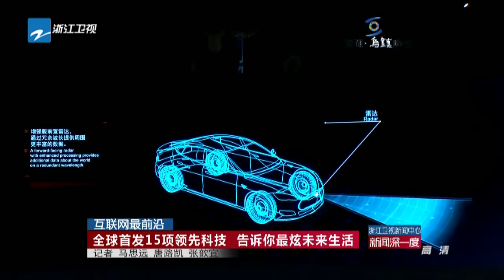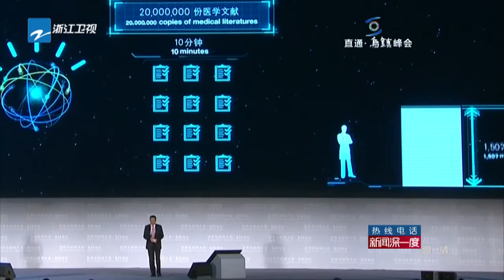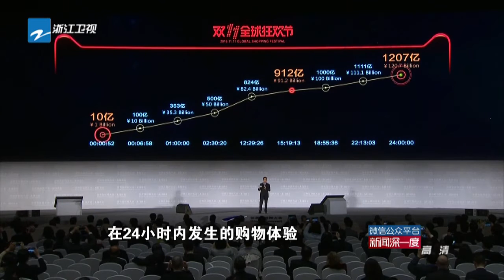【互联网最前沿：15项全球最顶尖技术亮相告诉你最炫未来生活】第三届世界互联网大会 乌镇峰会 2016 World Internet Conference Wuzhen Summit【浙江卫视官方超清】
世界互联网大会（World Internet Conference），是由中华人民共和国倡导并举办的世界性互联网盛会，旨在搭建中国与世界互联互通的国际平台和国际互联网共享共治的中国平台，让各国在争议中求共识、在共识中谋合作、在合作中创共赢。